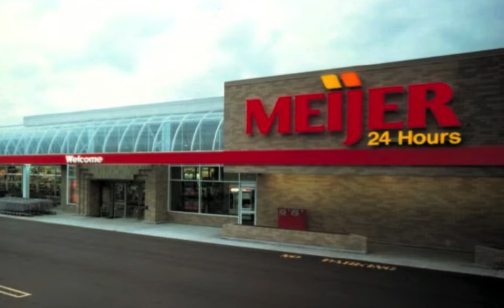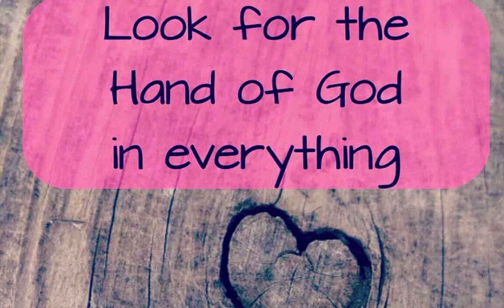Sherry Louise Smith Rose Tribute DVD